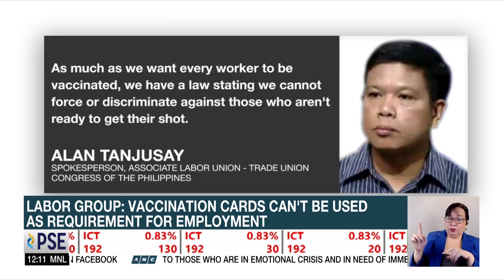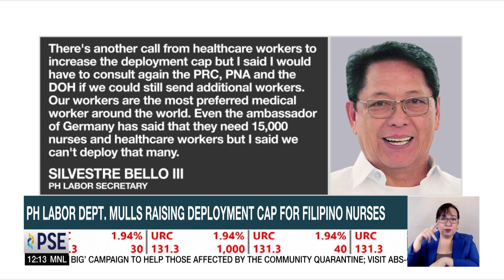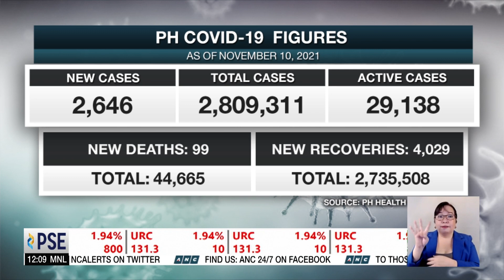PH Trade Dept. not suggesting COVID-19 vaccination as requirement for hiring | ANC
Dateline Philippines: The Philippine Trade Department says it does not suggest requiring COVID-19 vaccination in the hiring process.